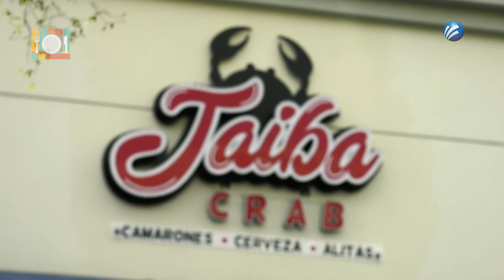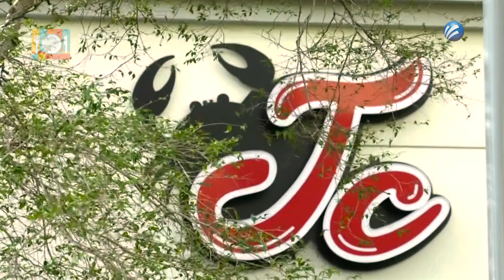Comiendo Mariscos sin platos ni cubiertos! Jaiba Crab en Comelones TV